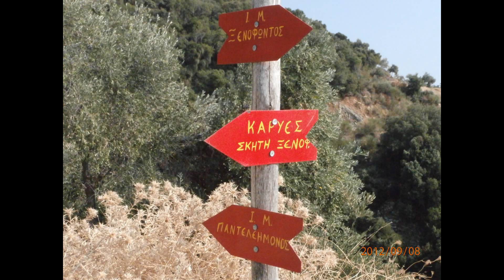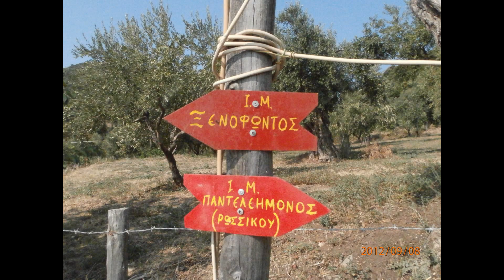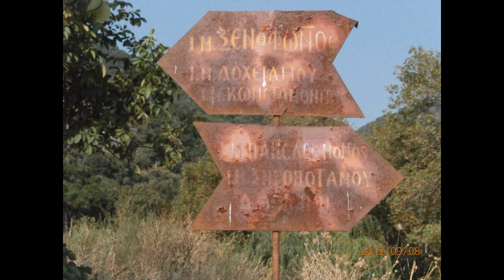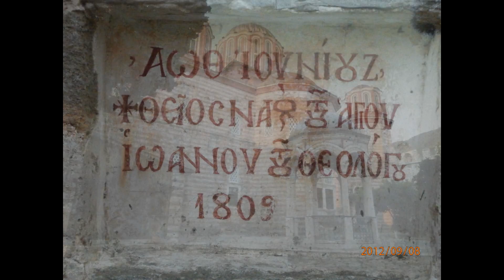ΑΓΙΟΝ ΟΡΟΣ ΞΕΝΟΦΩΝΤΟΣ ΑΓ.ΠΑΝΤΕΛΕΗΜΟΝΑΣ 08/09/2012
ΑΦΙΕΡΟΜΑ ΣΤΗΝ ΕΠΙΣΚΕΨΗ ΜΑΣ ΣΤΗΝ ΙΕΡΑ ΜΟΝΗ ΞΕΝΟΦΩΝΤΟΣ ΚΑΙ ΙΕΡΑ ΜΟΝΗ ΑΓ.ΠΑΝΤΕΛΕΗΜΟΝΟΣ ( ΡΩΣΙΚΟ ) ΣΤΗΣ 08/09/2012 ΜΕ ΤΗΝ ΠΑΡΕΑ ΟΔΥΣΕΑΣ ΚΩΣΤΑΣ ΣΤΑΘΗΣ ΚΑΙ ΧΡΗΣΤΟΣ.